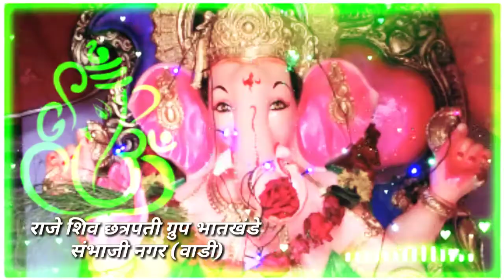Bappa Morya Re Morya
Samadhan Patil Bhatkhande Bk